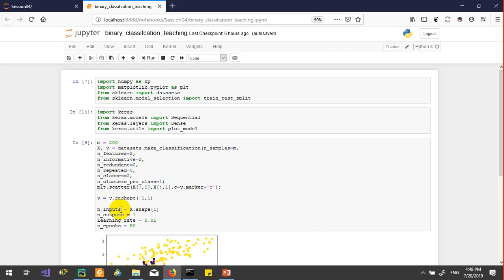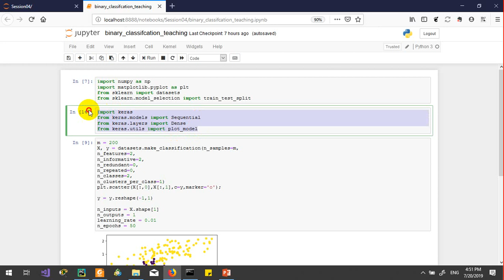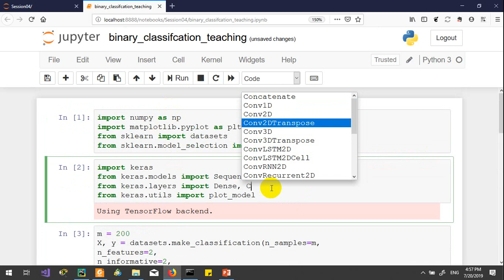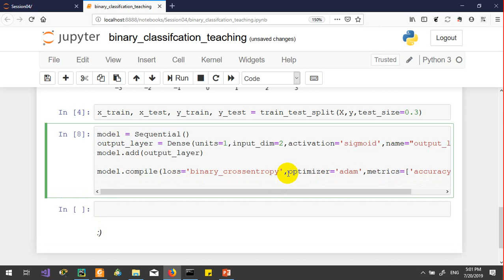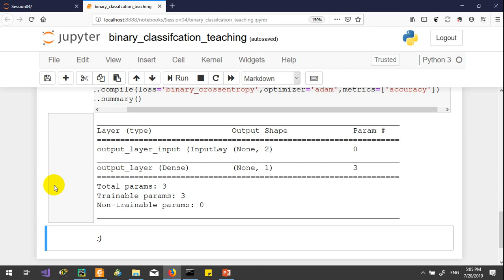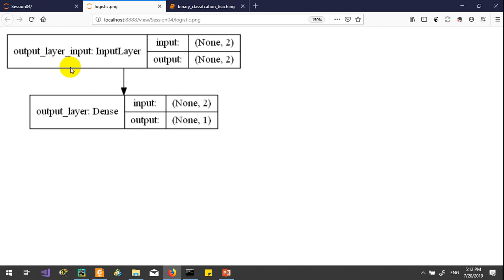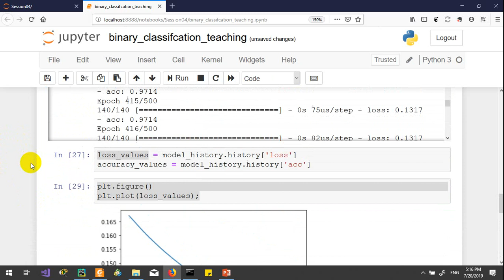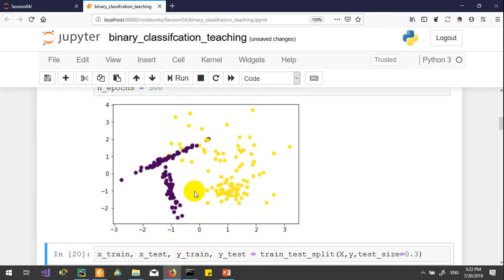Session 04 part 02 (binary classification keras)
This video is part of the Deep Learning course which has been held by Computer Engineering Association in Khaje Nasir Toosi University in 2019 summer.